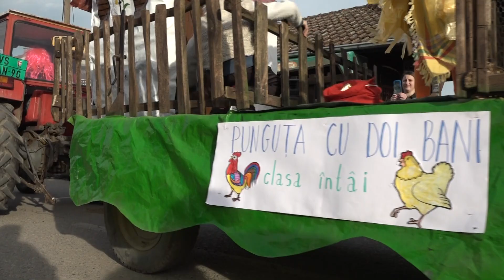Fašanke u Grebencu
Decenijama unazad, u vreme takozvanih "belih poklada" Grebenčani spremaju fašanke, po ugledu na karnevale koji su organizovani u Beloj Crkvi od 1828. godine, a naročito od 1911. godine pa do Drugog svetskog rata.